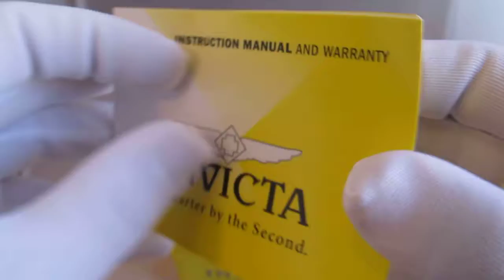Обзор женских наручных часов Invicta Angel Chronograph Diamond 0579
Женские наручные часы Invicta Angel Chronograph Diamond 0579 в видеообзоре интернет-магазина Newiceberg.ru. Производитель: Invicta. Кварцевые часы с питанием от батареи.